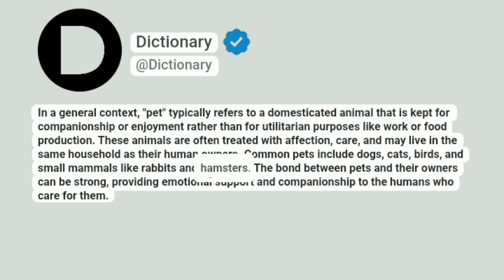Pet Meaning In English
In a general context, "pet" typically refers to a domesticated animal that is kept for companionship or enjoyment rather than for utilitarian purposes like work or food production. These animals are often treated with affection, care, and may live in the same household as their human owners. Common pets include dogs, cats, birds, and small mammals like rabbits and hamsters. The bond between pets and their owners can be strong, providing emotional support and companionship to the humans who care for them.